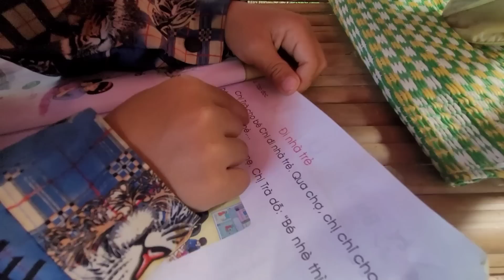way Trapping wild chickens for a day, life in the mountains & standards a delicious family meal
How to trap chickens, a day's life in the forest

Thank you for visiting and supporting my channel  and I  beg wish  you peace and good health